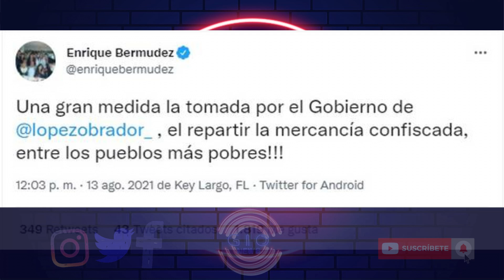Perro Bermúdez celebra la iniciativa de AMLO del Tianguis Bienestar; lo atacan en redes sociales.